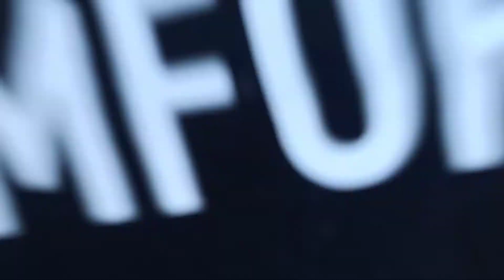Vlog #45| Went to Puri | Almost missed our train|Riju vlogs|2021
Hi guys welcome back to my channel , so today is 26th November, 2021, I went to puri with my families and others from an NGO , Sushoma Datta women's care. Please like , share and subscribe if you like my vlog .